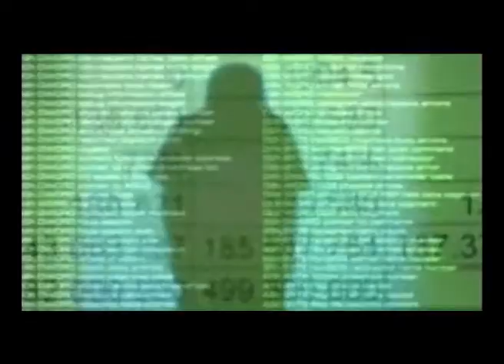Ruxandra Coc - 26 01 2017 - Armoniile solidarității